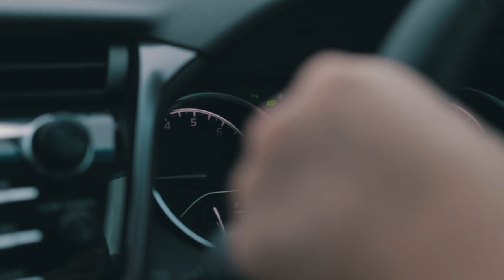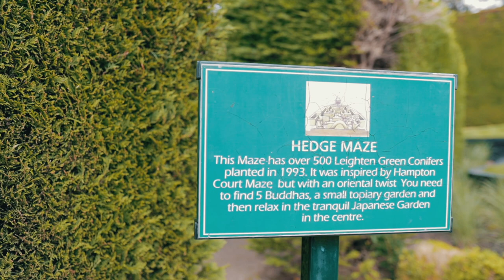Mornington Peninsula | Arthurs Seat Eagle and Enchanted Adventure Park